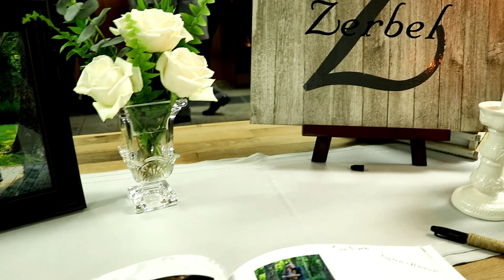Happily Ever Zerbel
Congratulations to the Zerbels